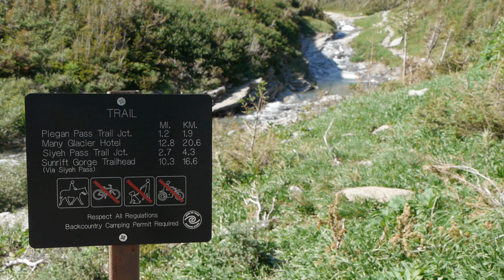Glacier National Park: Siyeh Bend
Going-to-the-Sun Road - Point of Interest: Siyeh Bend

Located on a prominent bend on the Going-to-the-Sun Road, Siyeh Bend shuttle stop marks the transition point between the higher elevation sub-albine vegetation and the forest of the East Side. Two popular day hikes depart from this location, Piegan Pass and Siyeh Pass. Watch the video to learn more.